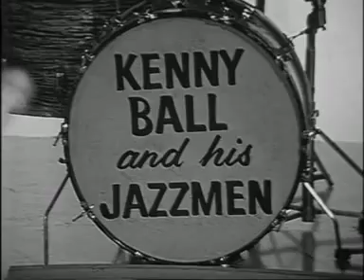The Morecambe and Wise Show (BBC) Pt3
The first BBC series of Morecambe and Wise was transmitted on BBC2 02/09/68 to 21/10/68 in 7x30mins episodes, with guest appearances by their former ATV and concurrent BBC writing team of Sid Green and Dick Hills. After this series, Eric had a heart attack and Hills and Green went back to ATV to star in their own series. Morecambe and Wise stayed at the BBC with new writer Eddie Braben and a 45 minute format, plus Christmas Shows. (They had successfully hosted Christmas Night With The Stars in 1968.) Very little survives of this first BBC series, originally in colour. This presentation is composed of a the few surviving fragments of Series 1. Pt1 is from Episode 2. Pt2-4 are all that remains of episode 6.